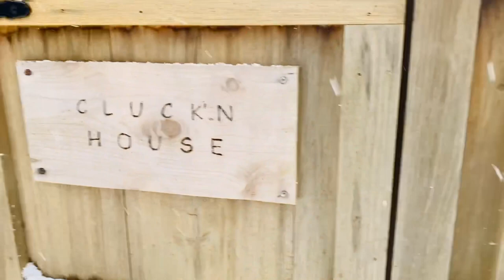My Pacific Yurt | Off-grid Yurt | Yurt Sanctuary | Glamping | Surviving Winter off-grid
20ft Pacific Yurt with wind and snow kit sleeps four. My little homestead with off-grid Yurt heated with the Vermont Casting wood stove.  Ordered the 4Patriots 1800 solar generator and waiting on its arrival, then we'll be able to have hot water, a small fridge and maybe a small TV.